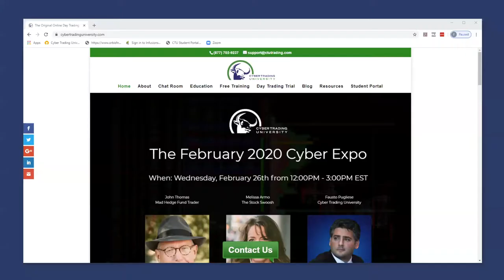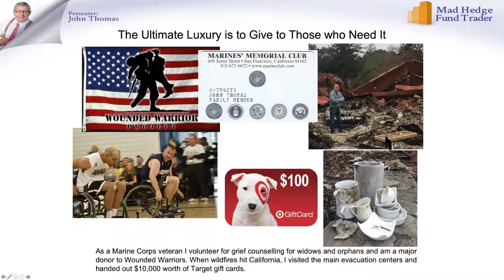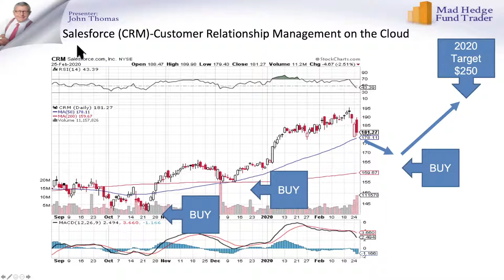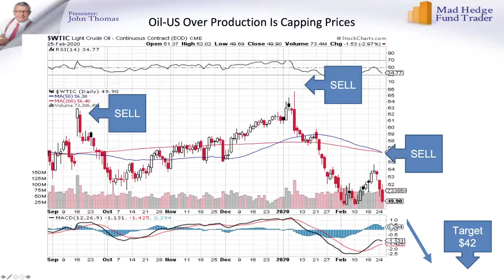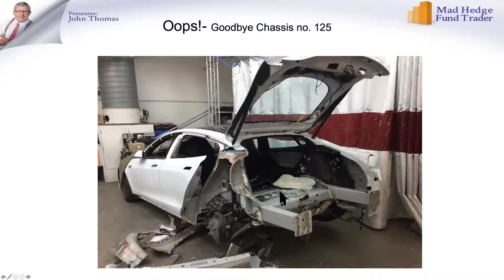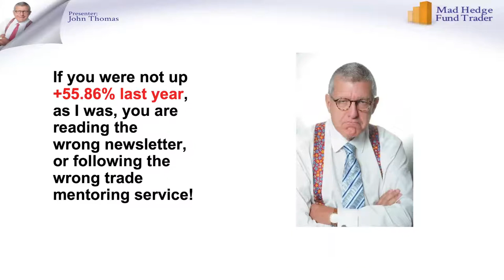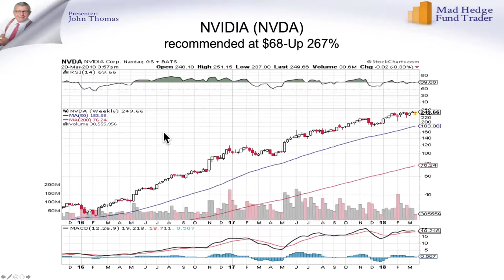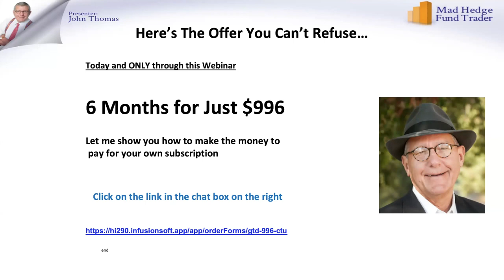Cyber Expo Part 2: John Thomas The Mad Hedge Fund Trader